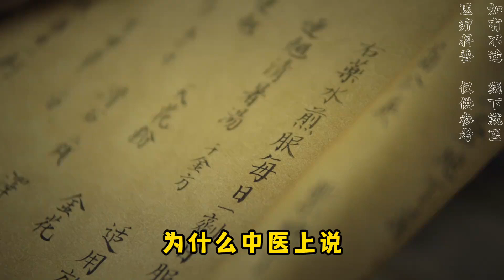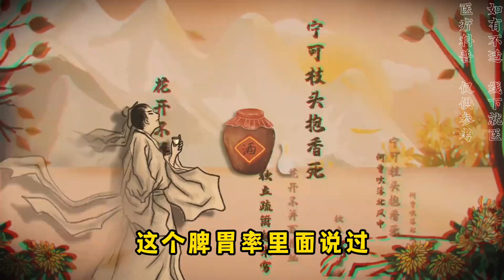中医讲：“精不足多欲 气不足多食 血不足多眠”精气神有多重要！